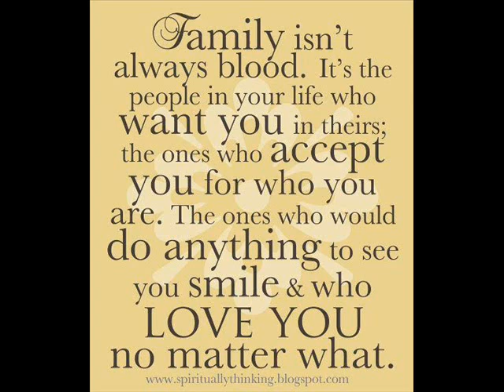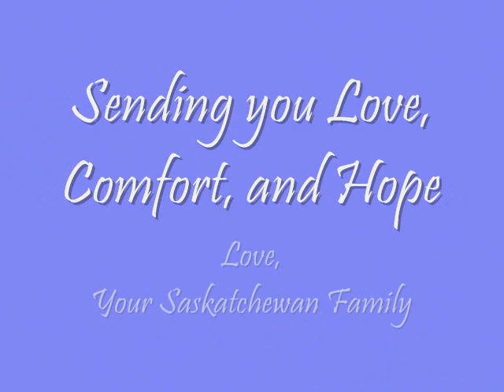Jo(Lean on Me)